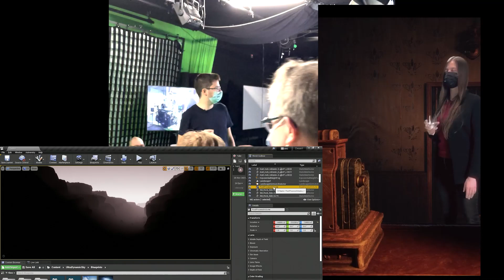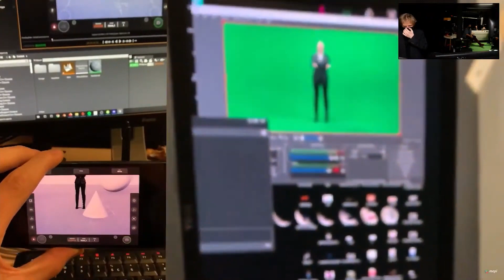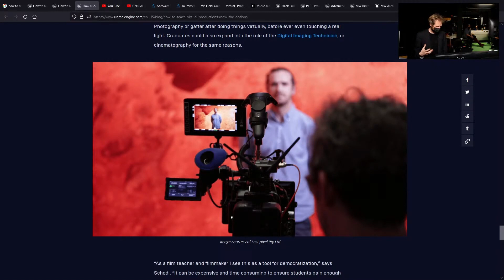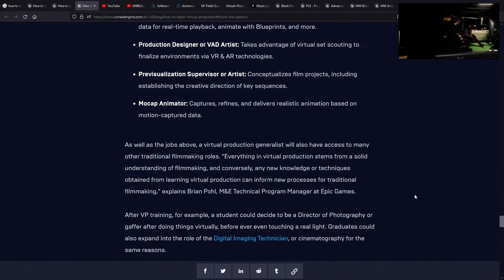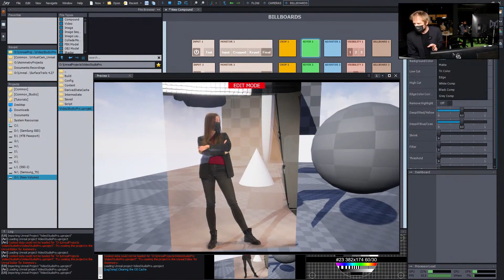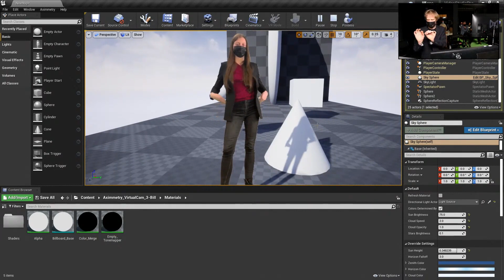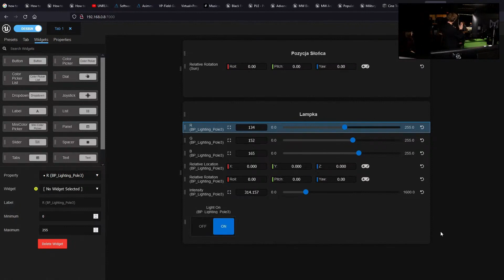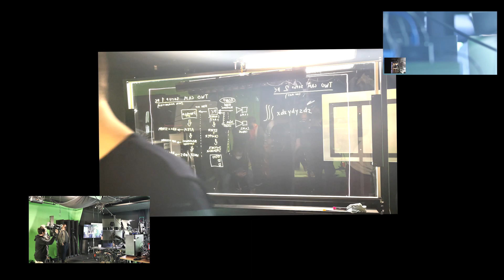Unreal Engine Aximmetry Virtual Production KURS SZKOLENIE [PL-ENG subs]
This is hightlight from a 6 hours course update coming in December!
Cohort learning is finally here. Never before in history has the role of people creating educational videos been so important and appreciated as it is now. Virtual production 101 masterclass
Powered by software giants like Unreal Engine, Blender, Aximmetry and a little bit needed hardware you can set up virtual productions that will blow people's minds. Create a studio where anything is possible.

Credits
Experience a new paradigm shift for online courses certified production quality shot at m00v studio